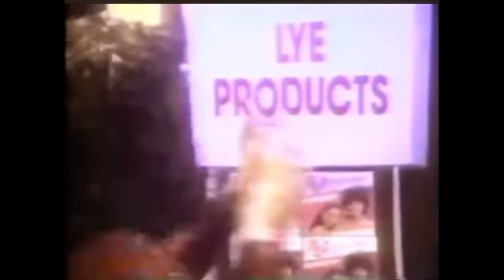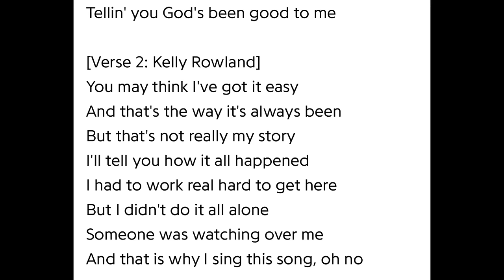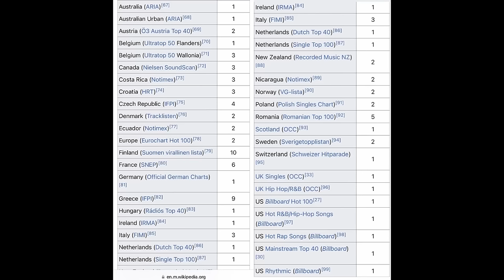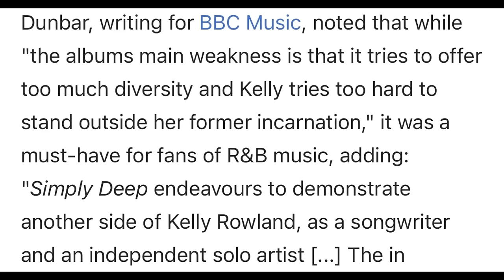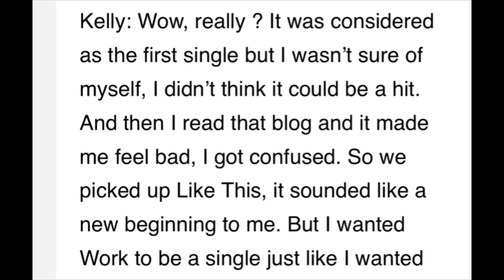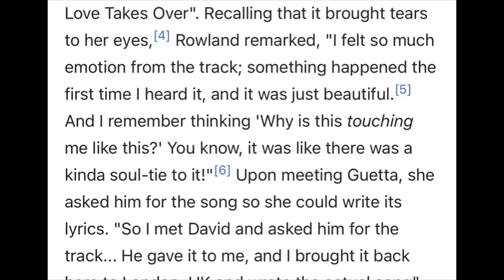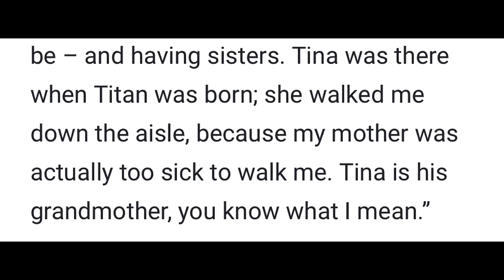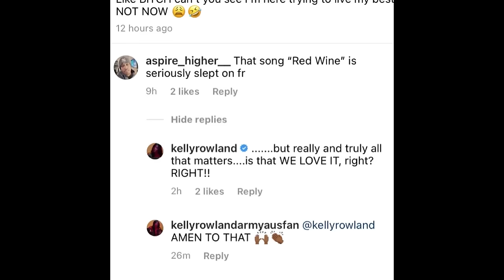The Triumph of Kelly Rowland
Detailing the early life and career of Kelendria Rowland-Weatherspoon.